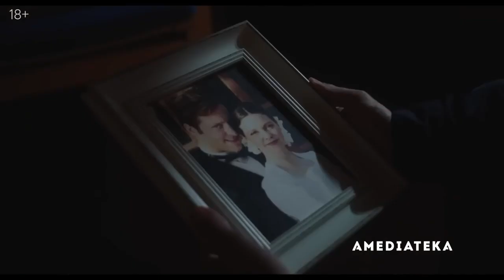Найди меня Трейлер Амедиатека 2023